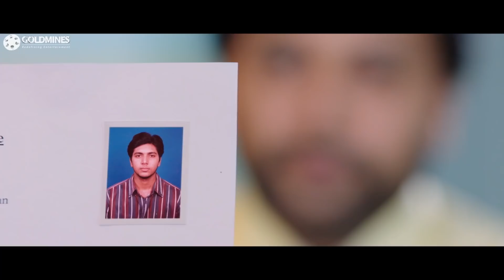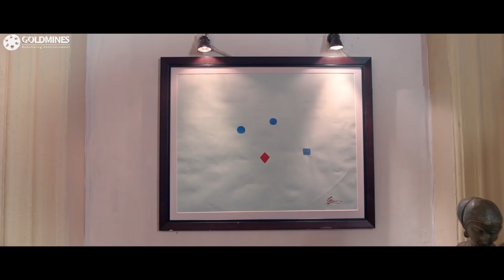सेल्फी लेने के बहाने हीरो ने लेली हीरोइन के गाल पे चुम्मी फिर देखिये क्या हुआ? । कोमाली फिल्म का सीन